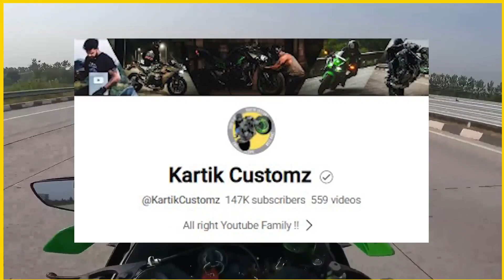Pro Rider 1000 Accident New Updates | Agastya Chauhan News, Amir Majid Arrested ?, Uk07 Rider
Pro Rider 1000 Accident New Updates | Agastya Chauhan News, Amir Majid Arrested ?, Uk07 Raider